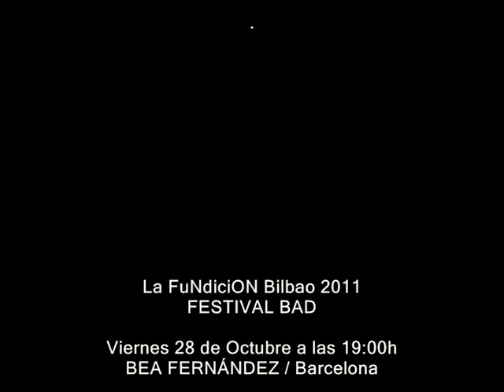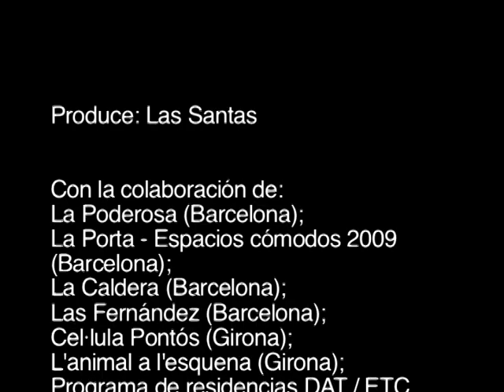2011 | octubre | BEA FERNANDEZ Fundición Bilbao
FESTIVAL BAD 2011
Viernes 28 de Octubre a las 19:00h /  DANZA
BEA FERNÁNDEZ / Barcelona
"Tres personas, todos los cuerpos"

El proyecto que presenta Bea Fernández surge de un interés por compartir su experiencia como intérprete con otros intérpretes, de un interés en profundizar sobre ciertos temas, que a la hora de hablar de la creación, quedan en un segundo lugar o en una capa oculta. El proyecto contiene dos vías de comunicación y exploración que se presentan paralelamente: la pieza escénica (Tres personas, todos los cuerpos) y la instalación (Los que se ven entre sí).

Tres personas somos Monse Penela, Mauricio González y Bea Fernández, más todos los cuerpos que hemos revisado del pasado para versionarlos en el presente desde diferentes perspectivas.
Somos muchos cuerpos, tantos como hemos bailado.
Somos trocitos y cuerpos de otros, somos los restos de esos cuerpos que se nos han quedado pegados y sus versiones futuras, su memoria transformada.

LA MEMORIA DEL CUERPO DEL BAILARÍN
La pieza se construye en la suma de tres intervenciones solitarias sobre la base de la memoria del cuerpo del bailarín como archivo vivo de datos y recuerdos transitados a lo largo de su trayectoria profesional, y la identificación de cada uno con esas materias desde el presente. Creamos un mosaico de restos de cuerpos del pasado, un espacio de tiempo real donde se insertan los espacios de memoria, cuerpos vividos en otras piezas pasadas o restos de trabajos que nunca se enseñaron.

Idea y dirección: Bea Fernández
Creación e interpretación: Bea Fernández, Mauricio González, Montse Penela
Iluminación: Jeroen Smits
Producción ejecutiva: Paloma Gueilburt
Una producción de: Las Santas